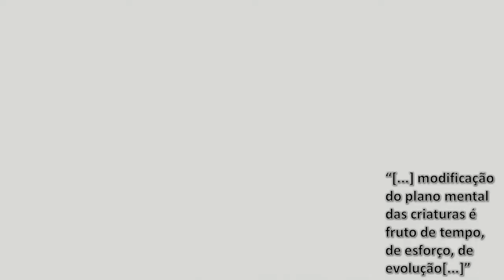No Mundo Maior - Aula 13 - Psicose Afetiva (Parte 3/3)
Conhecemos a história de Antonina que teve uma vida de doação aos outros e está próxima de se suicidar. André e Calderaro atuarão para que se resolva esta situação.

O suicídio é a solução?  Calderaro e André vão amparar Antonina, abnegada mulher que sofre desilusões no campo afetivo.

Novamente temos o amparo e proteção divina através do sono e sonhos, com benfeitores do plano espiritual atuando para esclarecer e orientar a sofredora, vítima da auto piedade .